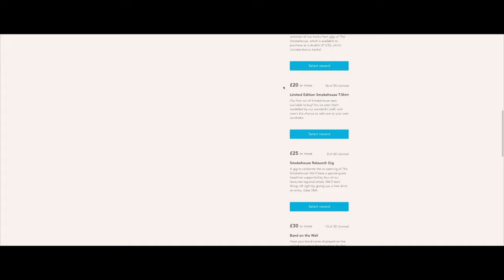Underline The Sky - Music Venues Trust / Crowdfunder gig for The Smokehouse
Underline The Sky are showcasing a brand new lock down set for us as a part of their commitment to the Music Venue Trust campaign, and to raise funds for The Smokehouse crowdfunder.

 Available to stream across all platforms Friday 19th June at 8pm!

We've been able to extend our crowdfunder campaign by a further 2 weeks, and we are not far off reaching our target!

Check out the rewards on offer below, some running low! Ft. t-shirts, tote bags, Live At The Smokehouse compilation, Kulk lino print, chance to have you band name written on the wall, or your FACE on the wall!